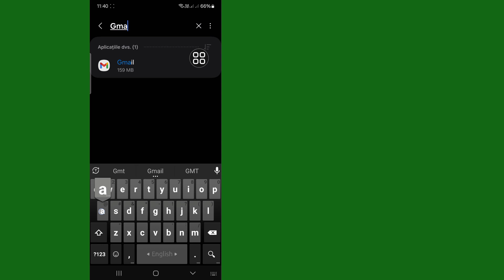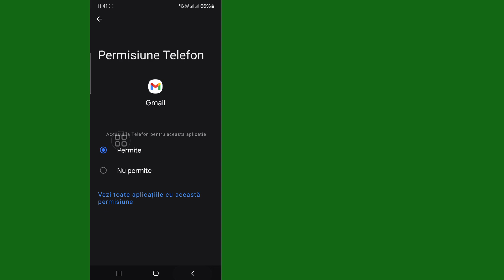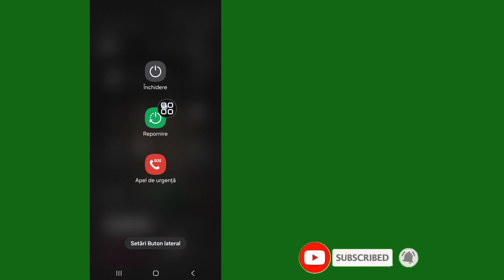Remediere Acest număr de telefon nu poate fi utilizat pentru Verificarea Contului Gmail 2024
În acest videoclip, vă voi arăta cum să remediați" Acest număr de telefon nu poate fi folosit pentru verificare. Vizionați acest videoclip și aflați cum să remediați" acest număr de telefon nu poate fi folosit pentru verificare. Acest număr de telefon nu poate fi folosit pentru verificare. Acest număr de telefon nu poate fi folosit pentru soluția de verificare.

Dacă v-a plăcut și ați găsit acest videoclip util, vă rugăm să vă abonați la canalul meu.  Dacă aveți solicitări de tutorial, spuneți-mi în comentarii! O voi face pentru tine in 1 zi.